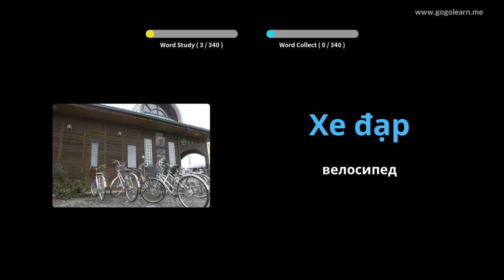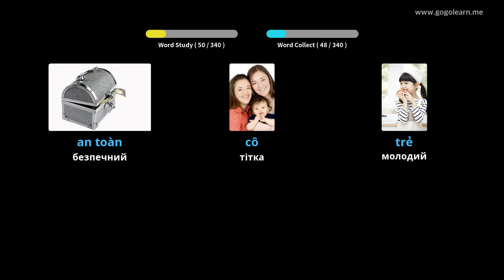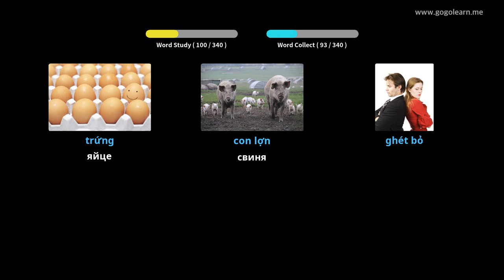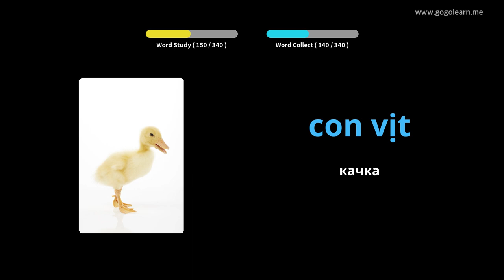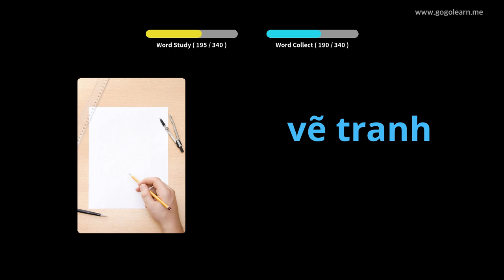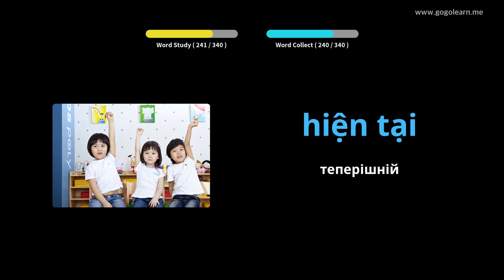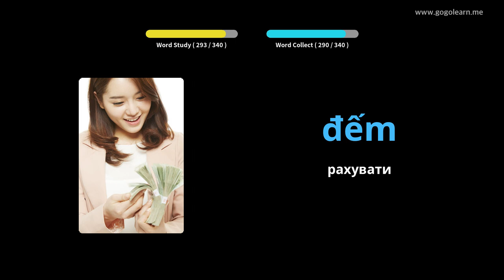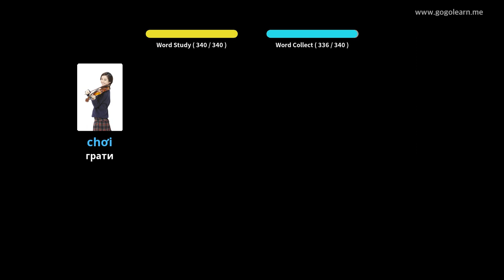Прослуховування в’єтнамської лексики під час водіння | Golearn